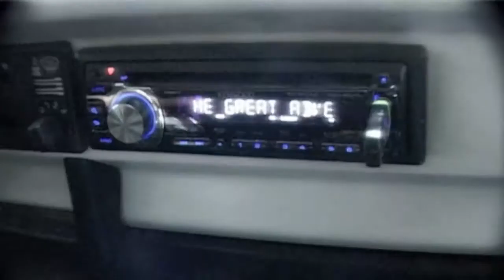The Pony Hellride Experience - The Great Adventure [Official HD]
First Official "The Pony Hellride Experience" Music Video!

Heavy Rock (Stoner Rock/Groove Metal) From Kiel, Germany!